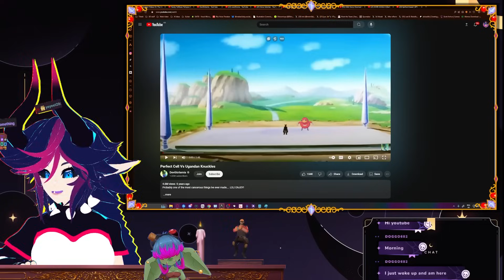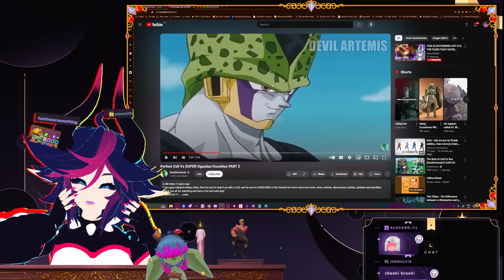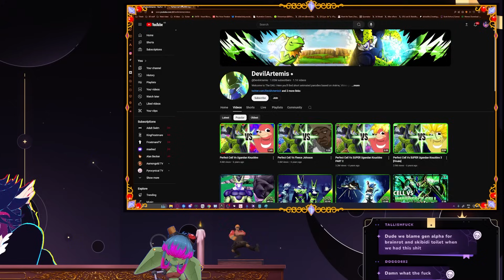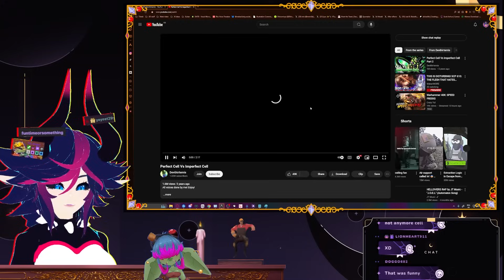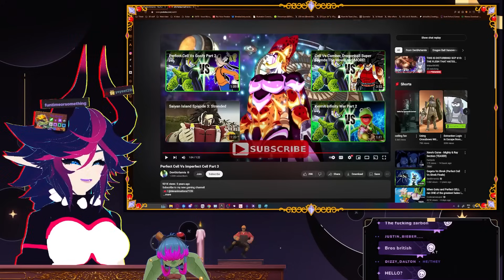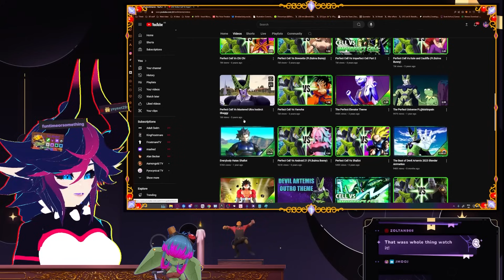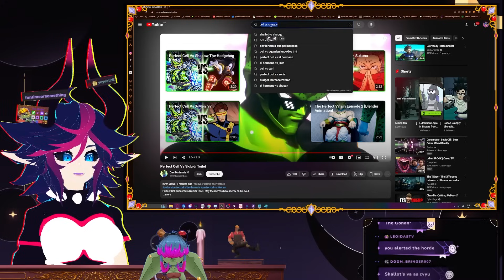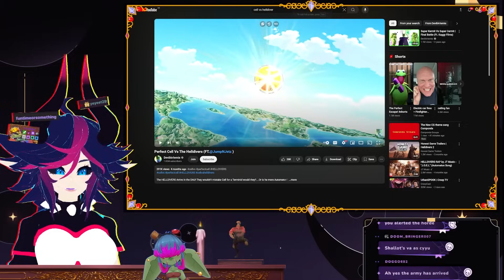DRAGON BALL MEMES THAT MADE ME SMILE! | DevilArtemis Perfect Cell reaction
How am I only finding out about this now?!